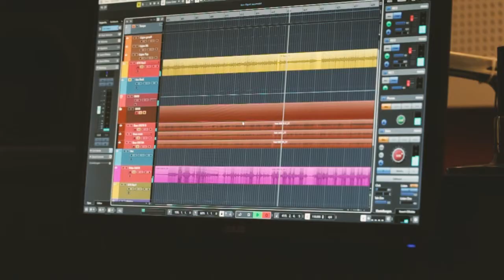Fiddle Folk Family - What shall we do (with a drunken sailor)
Fiddle Folk Family - What shall we do
Old sea shanty performed by the german family band "Fiddle Folk Family"
Taken from the album "Freaky Folks"